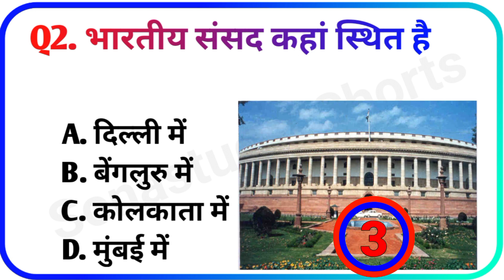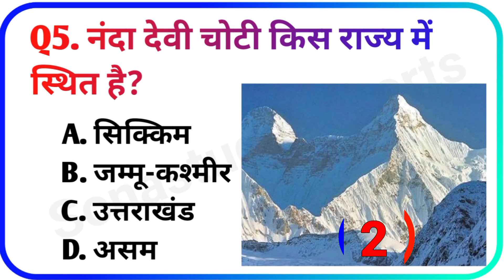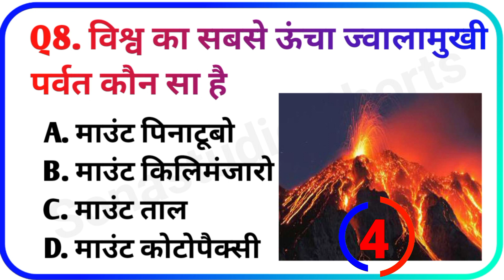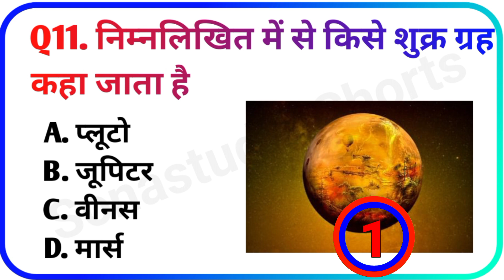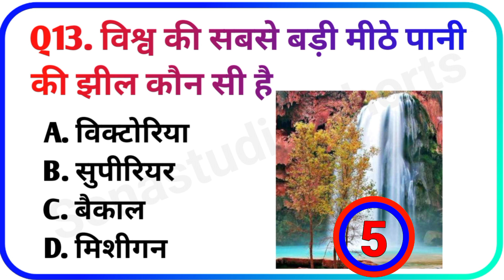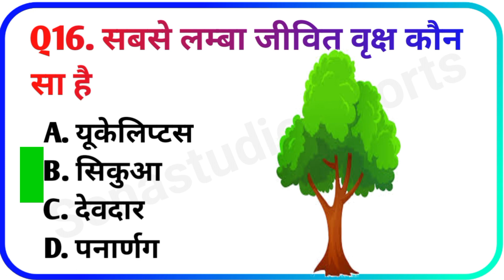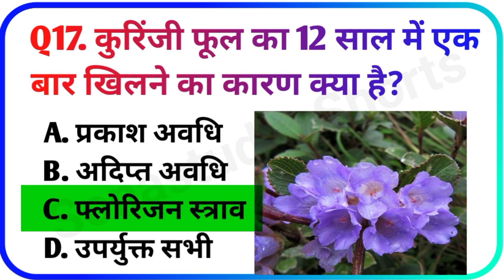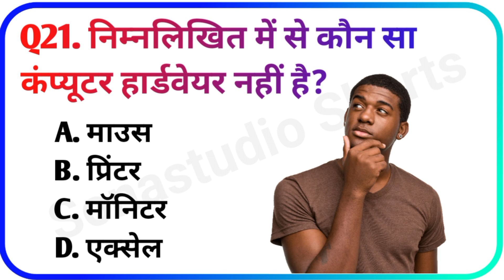सफेद सांप कहां पाया जाता है || Interesting Gk || Gk In Hindi || General Knowledge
सफेद सेब कहाँ पाया जाता है || Interesting Gk || Gk In Hindi || General Knowledge

top 20 gk questions and answers || gk
questions || gk in hindi || Gk Quiz || mysterious story

Priviev Video

Your Queries 👇👇
 gk
gK
g.k
 g k
GK
 G K
जीके
question
gk live
gk quiz
hindi gk
quiz test
gk tricks
questions
gk question
 gK question
gk questions
gk today
 gk video
 hindi gk
g k 2023
 best gk
 जनरल नॉलेज
सामान्य ज्ञान
 Important gk
 GK ki Video
 gk dijiye
GK ka सवाल
samanya gyan
interesting gk
gk interesting
anral nolej in hindi
 samanya gyan
 competitive quiz
question answer
Good sawal
gk ke question
gk knowledge
general knowledge
important gk
competitive quiz
ucent gk important topics
 quiz questions
ucent mcq in hindi
india gk
GK number 1
gk questions
2023 gk questions and answers
lucent gk
 gk dijiye
lucent gk
GK Police
 lucent geography
 question
sarkarinaukarigk
gk ke sawal
 knowledge